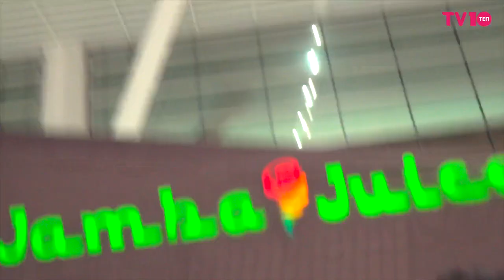정우성 '칸으로 향하는 발걸음' | Jung Woosung Airport Departure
배우 정우성이 제75회 칸 국제영화제 참석차 17일 오후 인천 중구 운서동 인천국제공항 2청사를 통해 프랑스로 출국했다